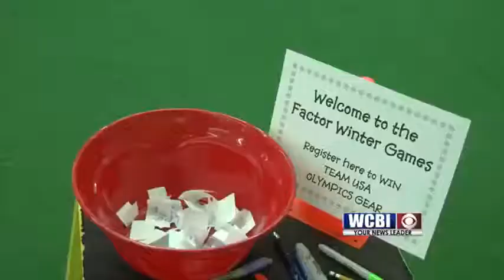Fitness Factor 02/17/18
What's a better way to honor the Olympic Games than by getting your heart rate up and breaking a sweat?